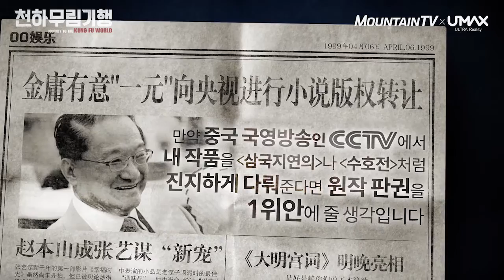[천하무림기행] EP2. 김용 원작 드라마 소오강호의 탄생 비화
단돈 100원에 탄생하게 된 ‪김용‬ 원작 드라마 「‪소오강호‬(2001)」의 특별한 탄생 비화

◎ 네이버TV캐스트 매일 월~금 오전 8시 공개
◎ 마운틴TV 매주 토요일 밤 10시 풀영상 공개